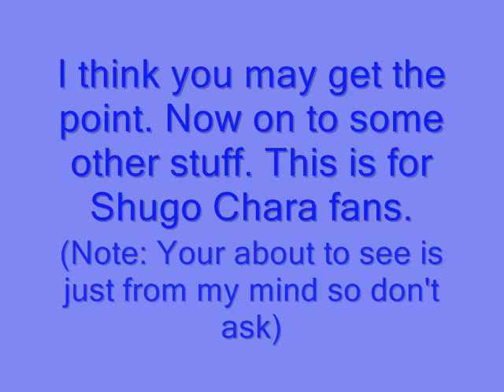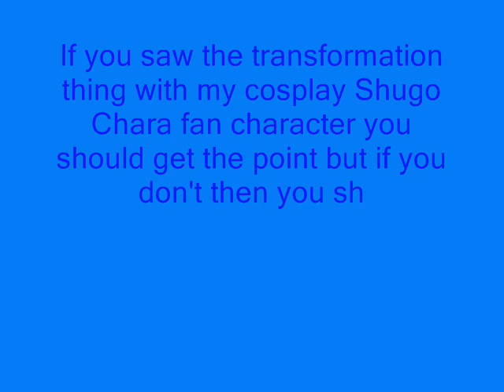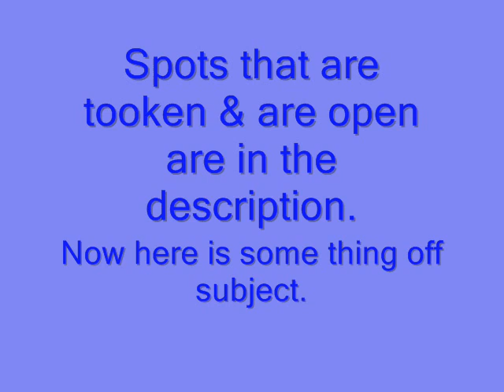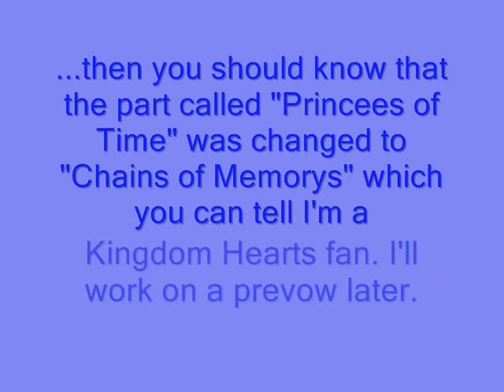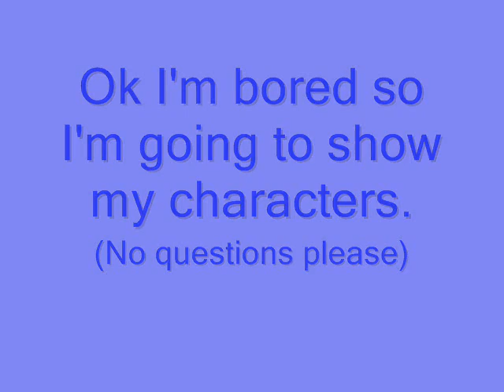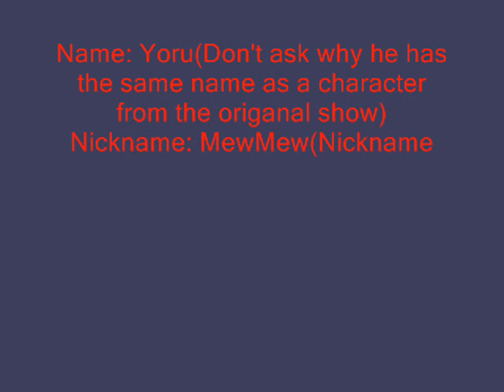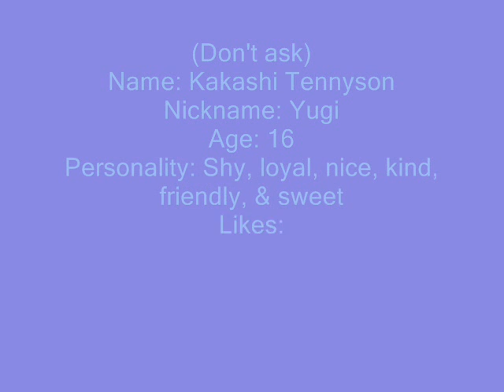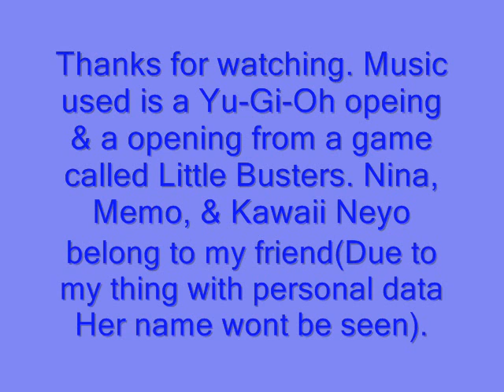Hogosha No Tokusei Auditions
Hogosha No Tokusei means Guardian Character in japanese. Any way this is an aditions video for my fanime Hogosha No Tokusei.(It gets a little strange but no spoilers this time)

Sorry if I did some thing wrong.

Places That need to be tooken:
Ace's Chair

Places that any one can take:
Normal people
Other people with guardians

Places tooken(FYI this has been updated & a new video will be made about this later):
Queen's Chair: Nina Cho with Memo
Joker's Chair: Zohouk Anpu with Mao, Rapper, & Zero(Real on belongs to Code Geass)
King's Chair: Ultragamma ??? with ???
Jester's Chair: Cassie Green with Sana
Knight's Chair: Momotaro ??? with ???(I don't know if the maker of this character will even send me the imformation & pic any time soon. It's been lik HOW LONG sence I worked on this?)
Bad guys